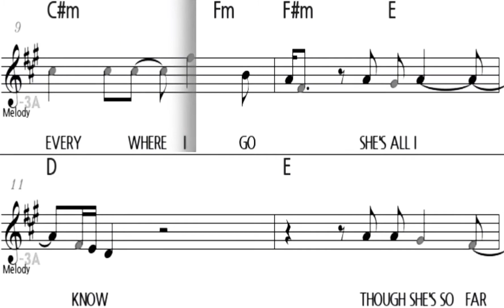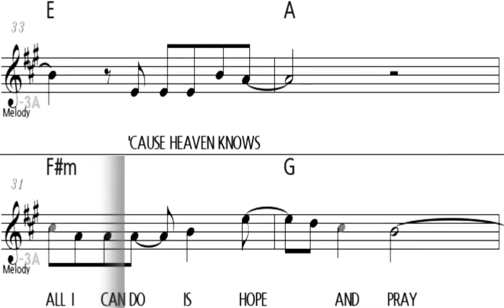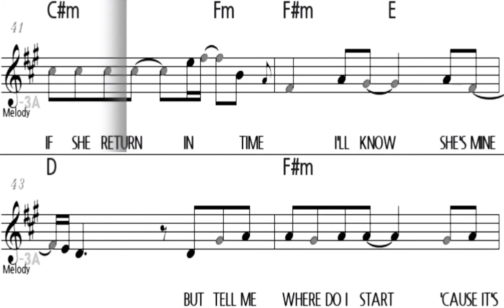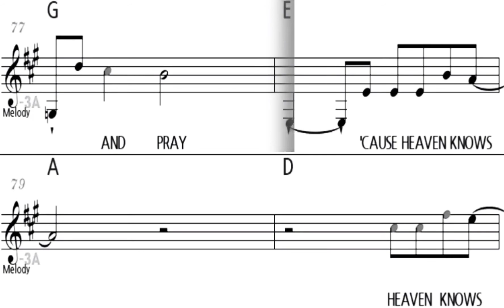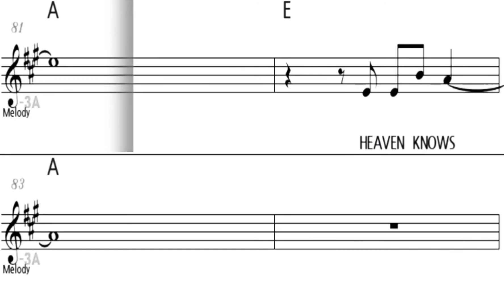HEAVEN KNOWS Rick Price - Eb Instrument